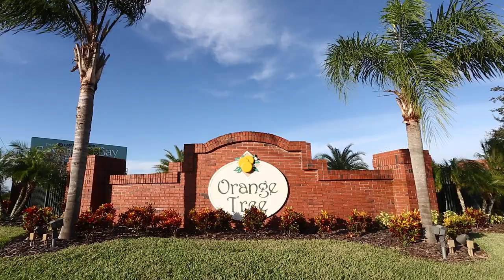Orange Tree | Orlando, FL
Welcome to Orange Tree in Orlando FL!